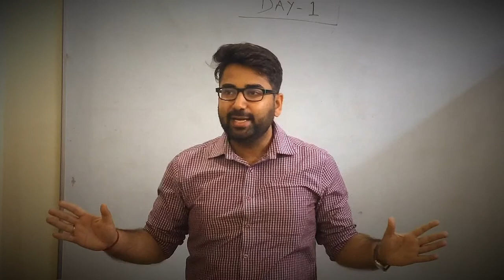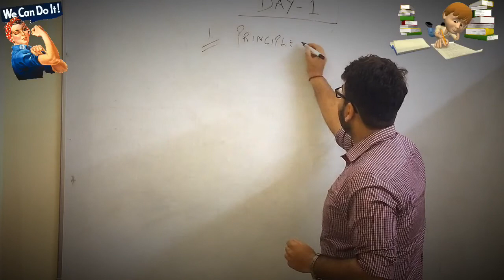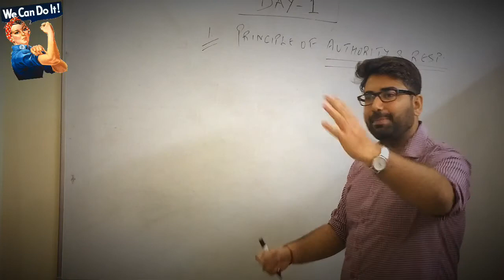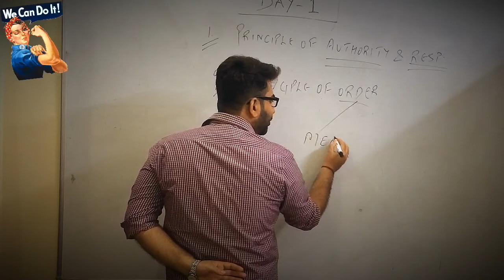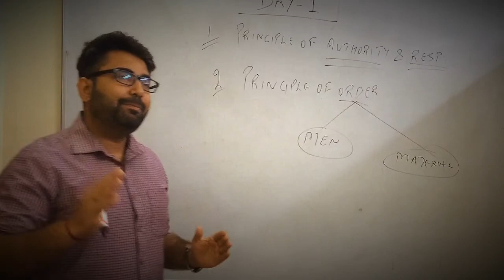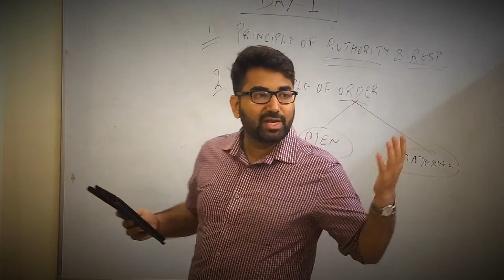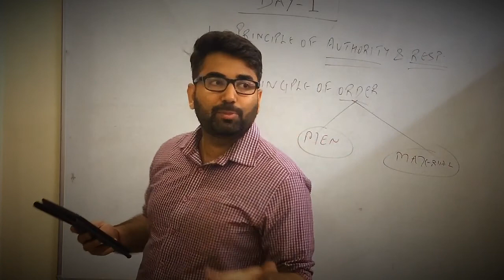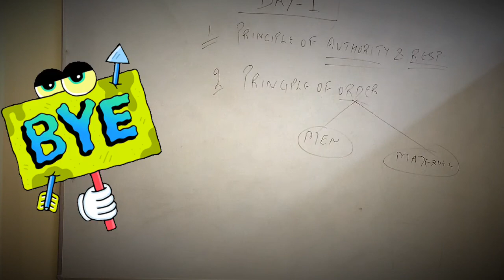CASE STUDY#DAY-1#》Virat Kohli's Life《Class-12¤Business Studies¤Principles of Management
Welcome all Students.
Case Study ka DAY-1 aapke sath.Virat Kohli ke example k sath.
Understand Principles of Management case study.

●●●●DAY-1●●●●

You can also learn detailed topics in the PLAYLIST for Class 12th.
Covering-
1.Principle of Order
2.Principle of Authority & Responsibility